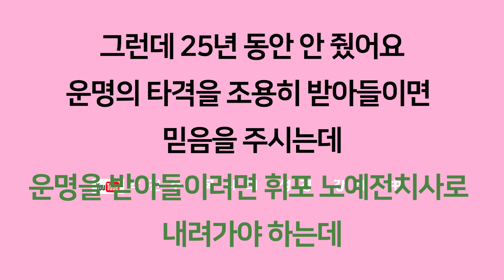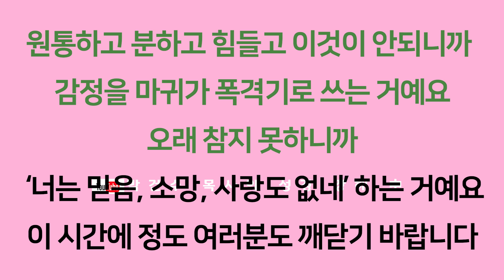[영혼의 양식! 은혜의 축복!] 박건수 목사의 천국 바이러스_가장 중요한 두가지